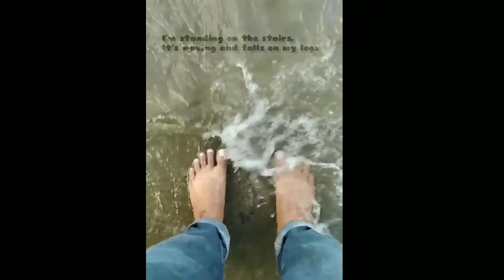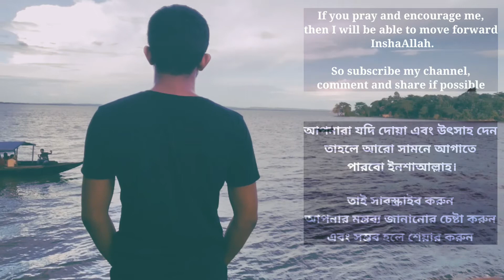Travelling in "Hakaloki Hawor" vlog - Muhammad Saiful Islam Sani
Its my first vlogging video. I watch so many travelling vlog. I wonder to travel different kind of place. I may also wanted to create travelling blog and sending in the youtube channel. I thought that I can not create a blog, but my aunt said me to do so. She encouraged me. And finally I am done! by the grace of Allah.